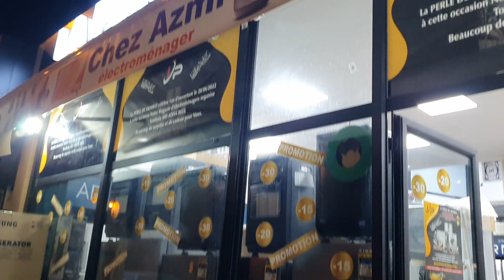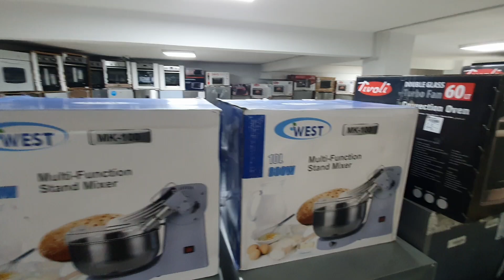ها هو جا من جديد 2023 بالقرب من ميموزا والبساتين وها التفاصيل الكاملة ❤💚